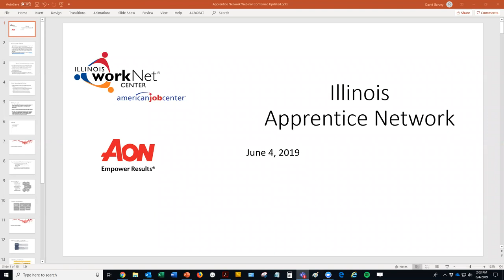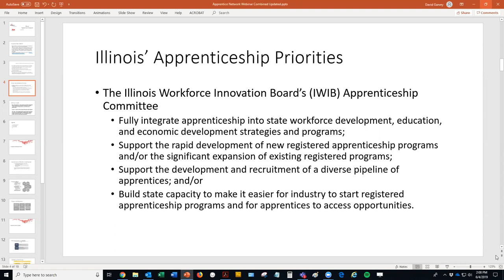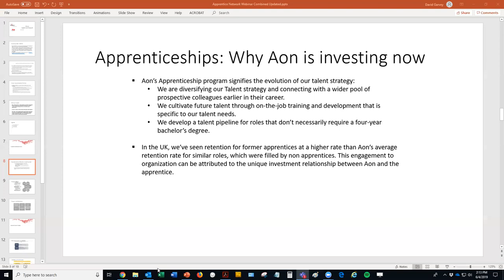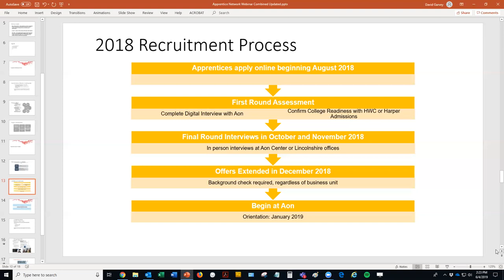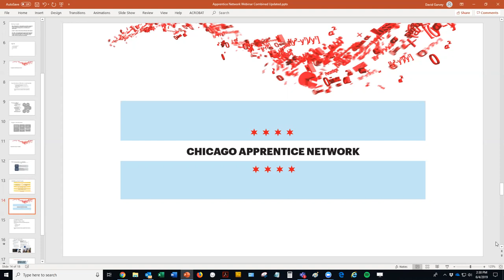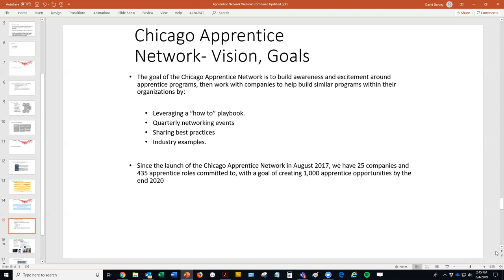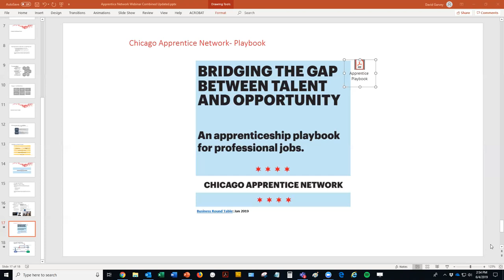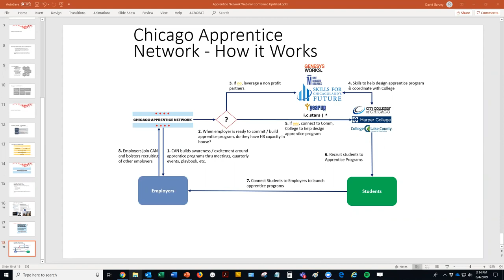Building an Apprentice Network Discussion with Aon - June 4, 2019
The Illinois Department of Commerce and Economic Opportunity (DCEO), Office of Employment and Training, is collaborating with Aon and the Chicago Apprentice Network (CAN) to support regional apprenticeship partnerships throughout the state, forming an Illinois Apprentice Network. Teaming up with Aon and the CAN DCEO/OET will work with regional partners throughout the state to support the employer led approach.